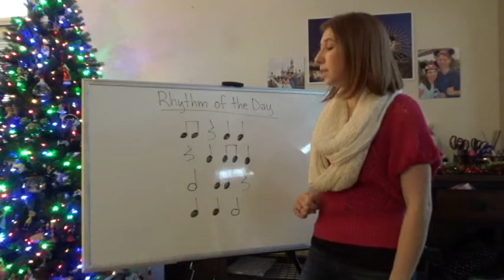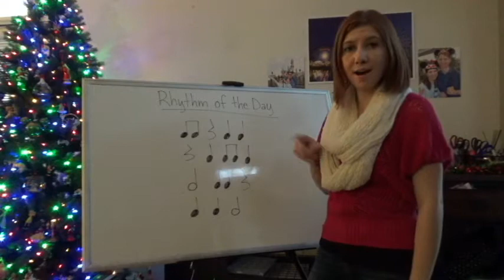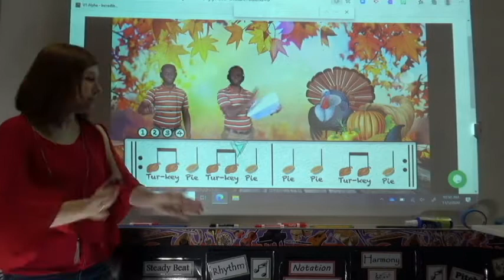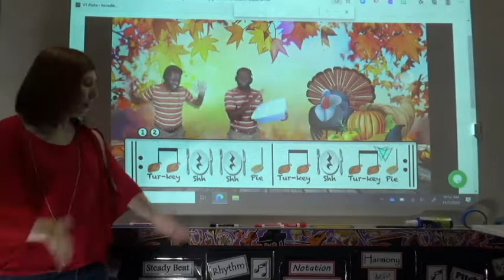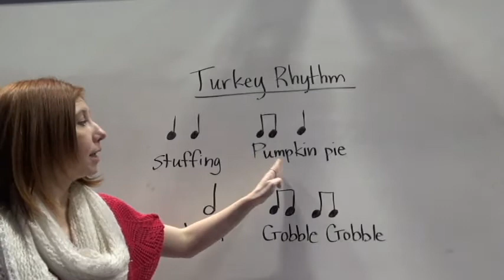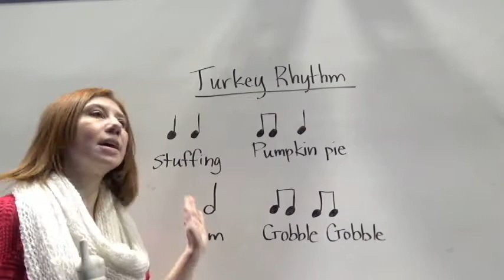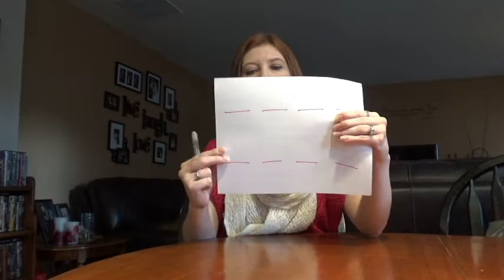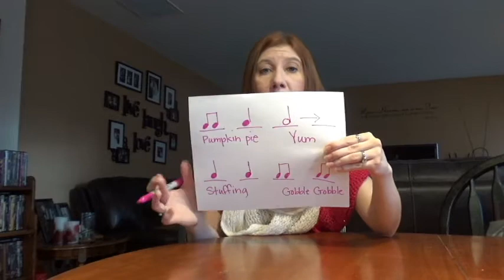3rd Grade Music - Lesson #12